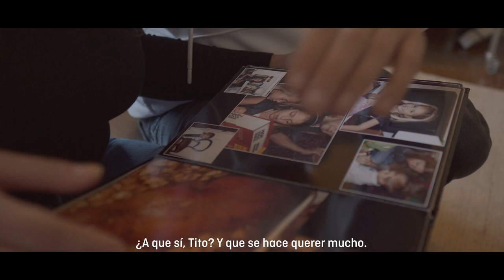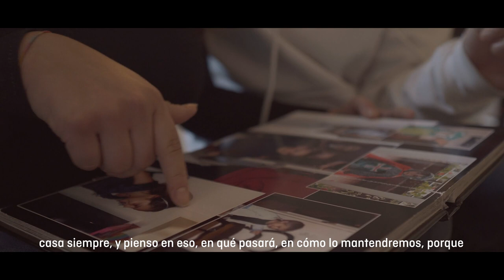Tener un hermano con autismo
Pedro es un chico de dieciséis años a quien le gusta mucho pasear por la calle, salir a comprar chucherías, ir a la playa y, sobre todo, estar con sus hermanas, Carlota y Gabriela. Cantan canciones, miran la tele juntos, se lo llevan con las amigas a pasar el rato, ríen y se divierten, «un rol que corresponde normalmente a los hermanos y no a los padres», nos comenta Carlota. Tanto ella como su hermana apoyan a sus padres en los cuidados de Pedro, conscientes de que «a veces necesitan descansar o están atareados, y nos necesitan». Pero, sobre todo, el papel que hacen es el de hermanas de un adolescente.